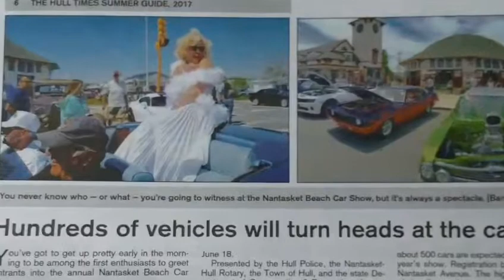November 13, 2017